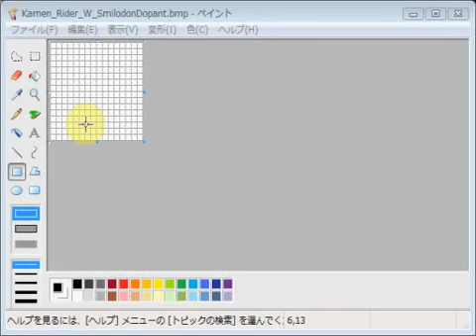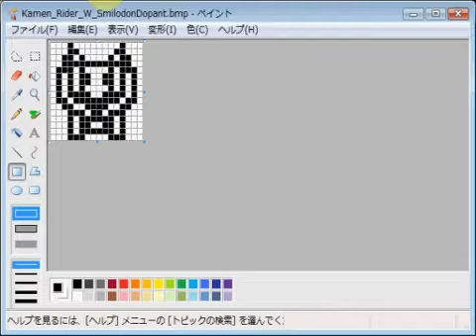仮面ライダーＷ・スミロドンドーパント emozi icon made by MS paint